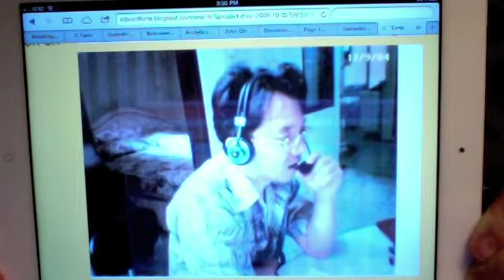Edward Tarte--Chess Challenge No. 111